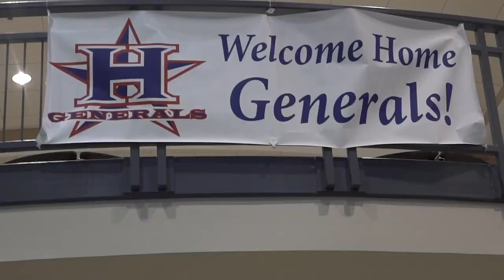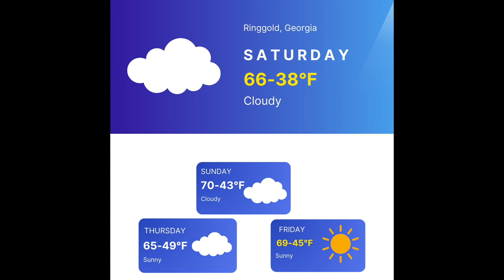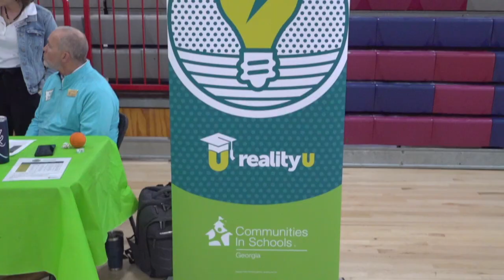5 Star News 3 28 24 Public Safety Drill, Talent Show Recap, Reality U, Baseball, Soccer & Tennis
This is our Thursday Edition of The 5 Star News for Heritage High School in Ringgold, Ga.